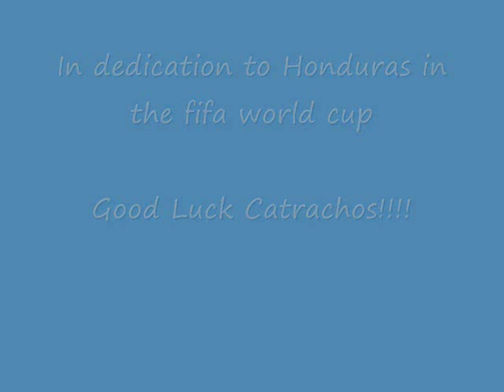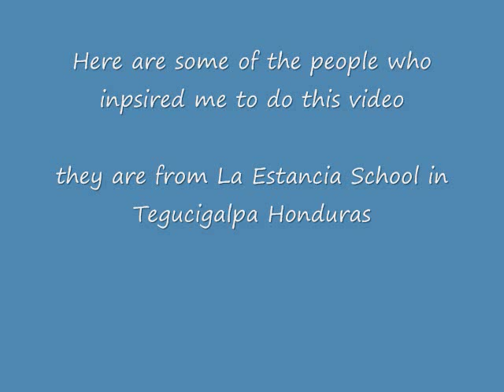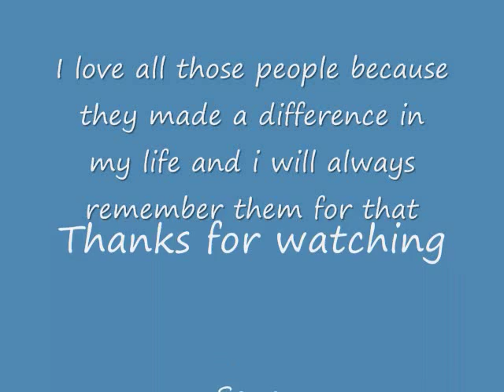Honduras- Wavin Flag By: Soccer Boys